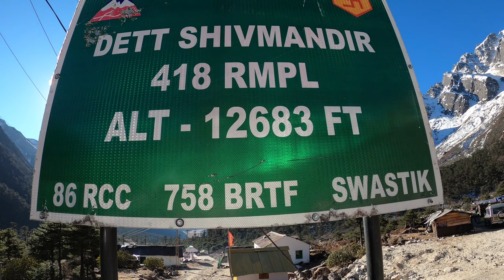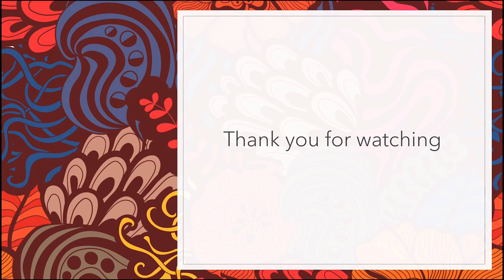Travelling from Lachung to Yumthang Valley and Zero Point | Sikkim